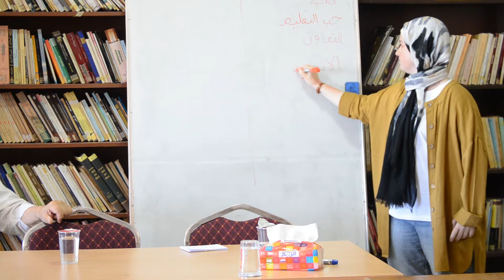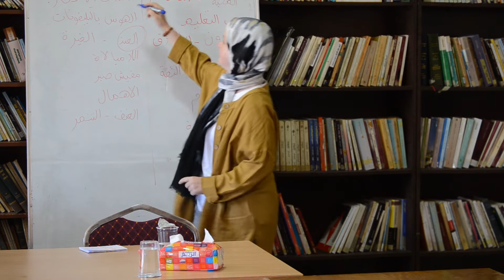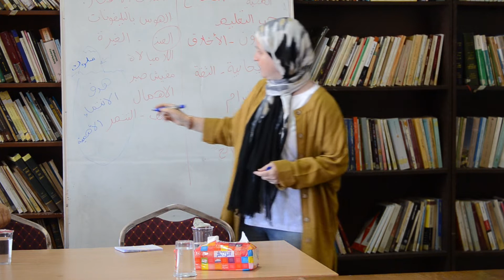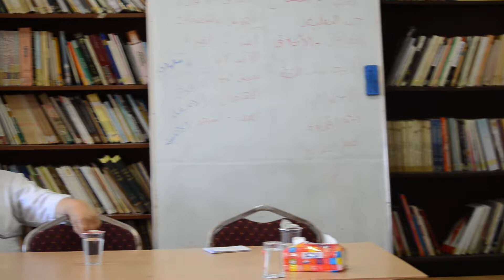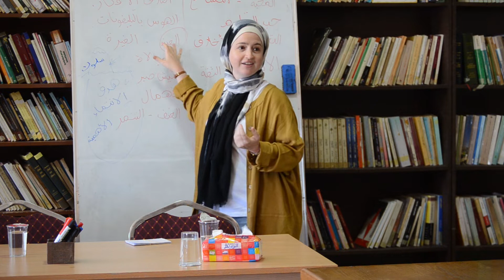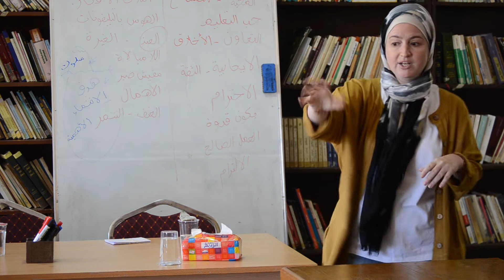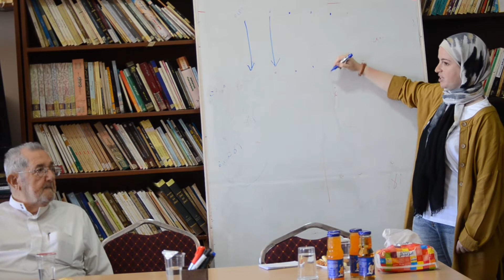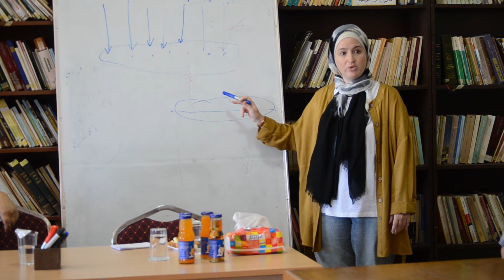التربية الايجابية للطفل - للمدربة رشا رهونجي في منتدى عنجرة الثقافي 2022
مكتبة المرحوم محمد راجي الزغول